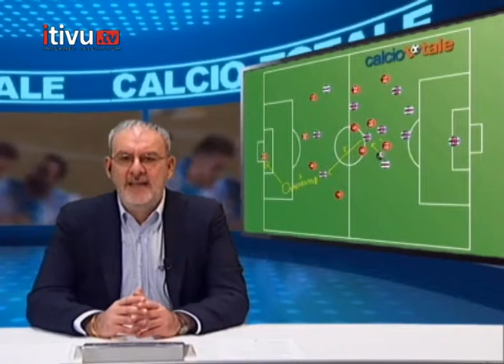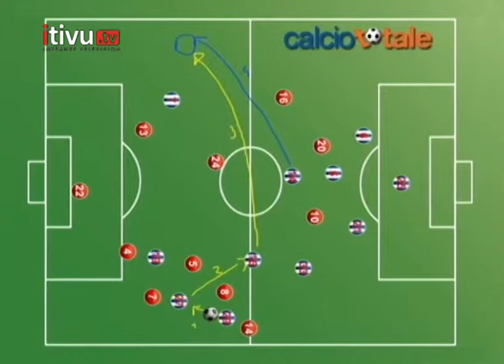Calcio Totale - Puntata del 23 dicembre 2013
In studio
Oscar Buonamano
Giovanni Tontodonati